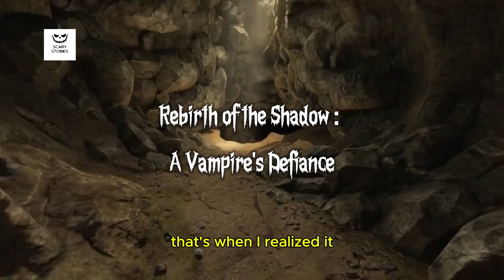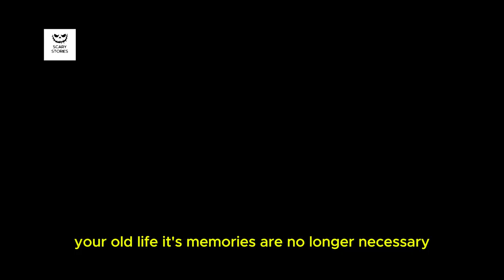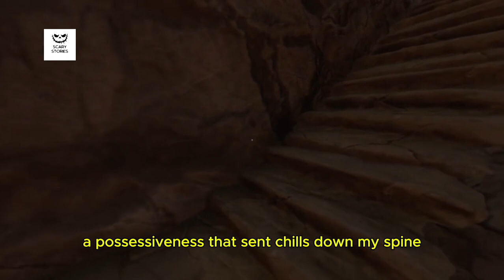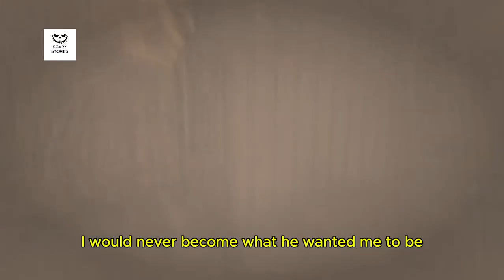Story Halloween : Awakening The Dark A Tale Of Blood And Rebellion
In "Awakening the Dark: A Tale of Blood and Rebellion," a young woman wakes up in a mysterious coffin, discovering that she has been transformed into a vampire. Struggling with her lost memories and a terrifying new hunger, she confronts the enigmatic man who turned her, a predator who has been watching her for years. As she grapples with her identity and the darkness within, she vows to reclaim her fate and resist the pull of the shadows.